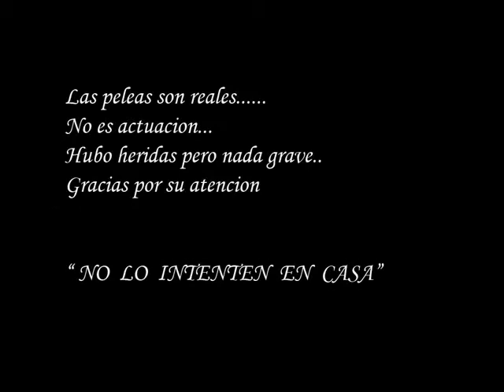VMP FIGHT EP1